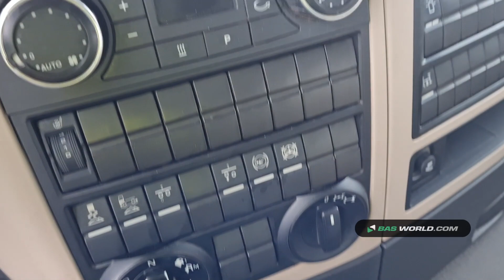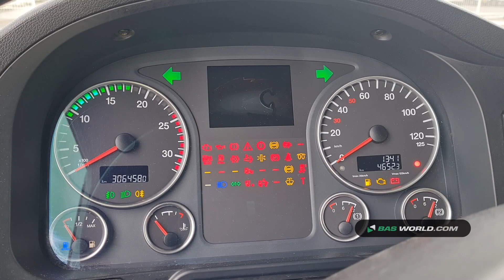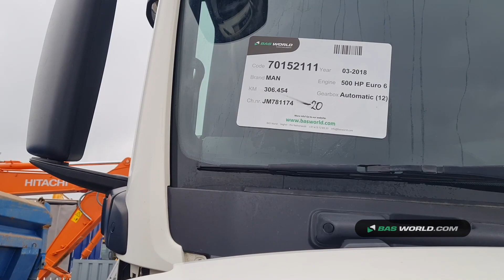70152111 MAN TGS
MAN TGS